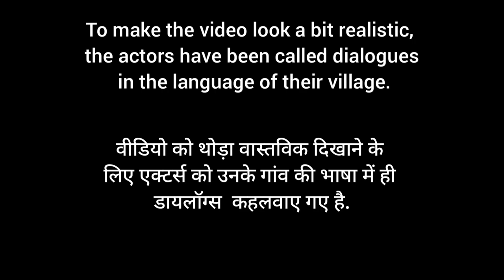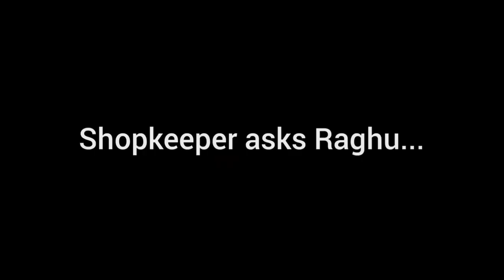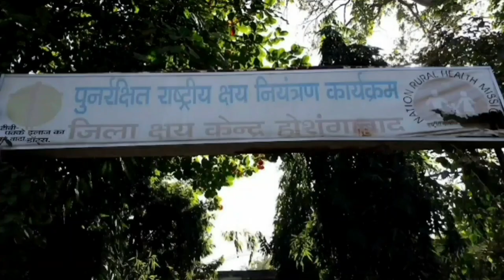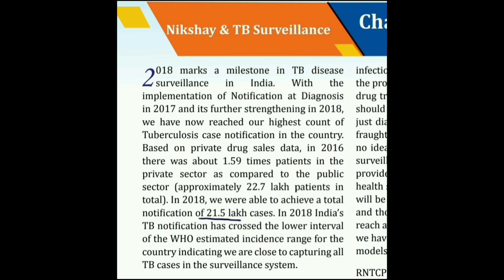S No 15: KSHAYA MAAT-World TB Day 2022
World TB Day 2022 video competition